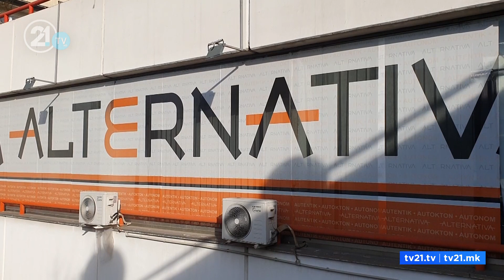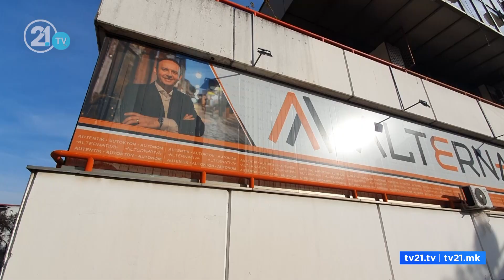Сите партии се „за“ отстранување на „20%“ - но, ниедна не презема прв чекор за започнување